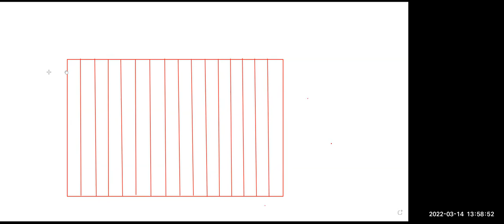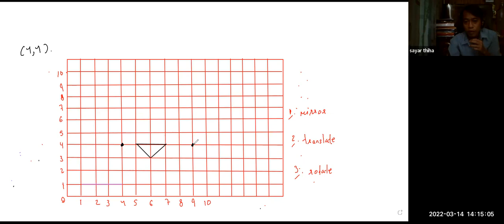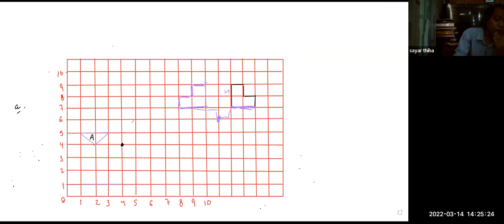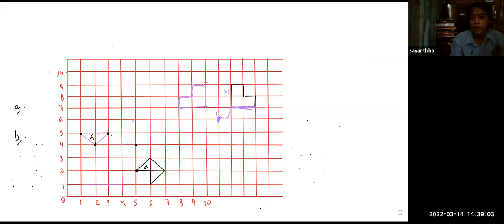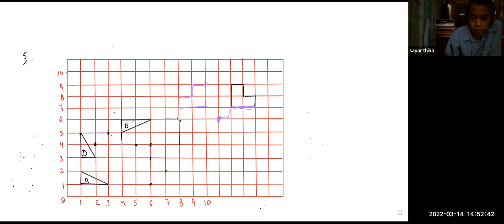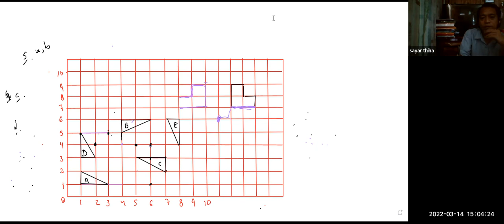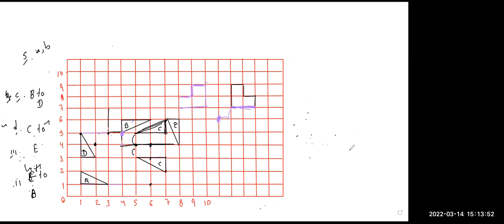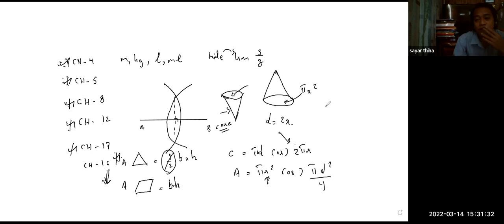Maths Sayar Thiha PreiG B2 14 Mar 2022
Subject - Maths
Date - 14 Mar 2022
Teacher - Sayar Thiha